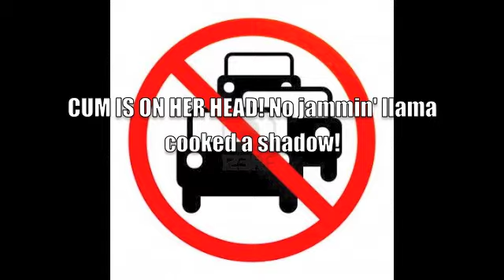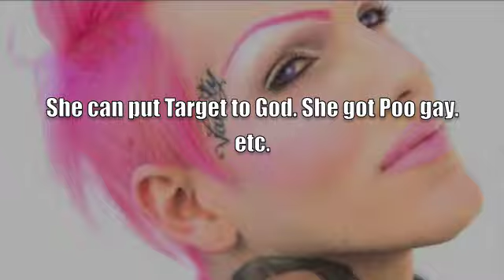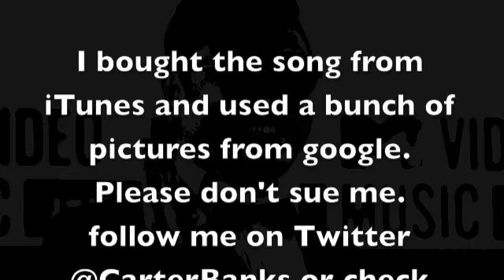Gangnam Style Parody "Open Condom Store" (English Interpretation)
BUT I DO MAKE MY OWN MUSIC! =]